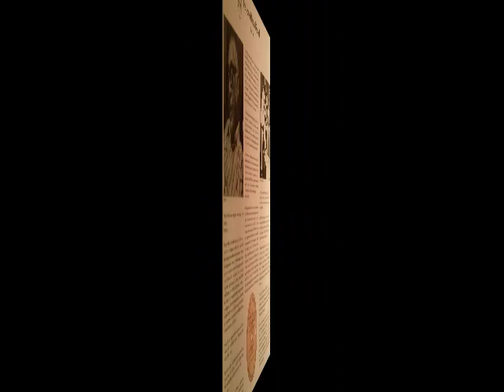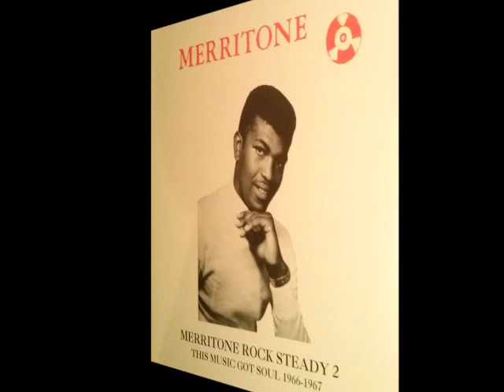Lester Sterling - Lester Sterling Special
From "Merritone Rock Steady 2" 2LP, Dub Store Records.